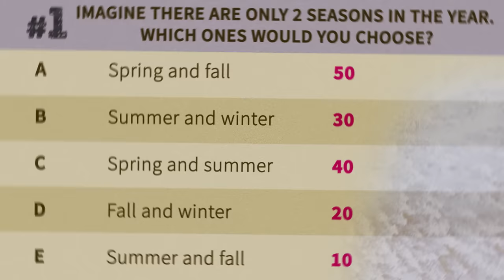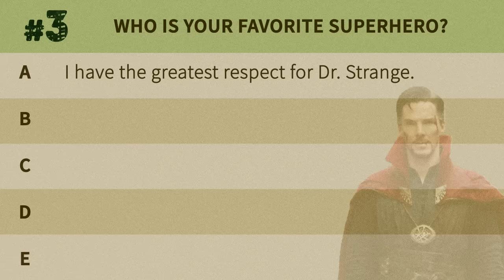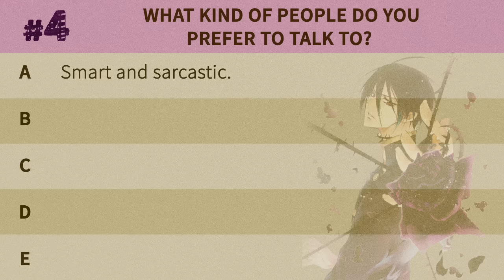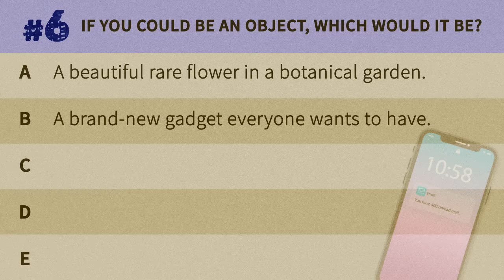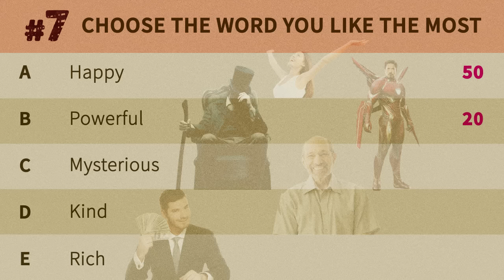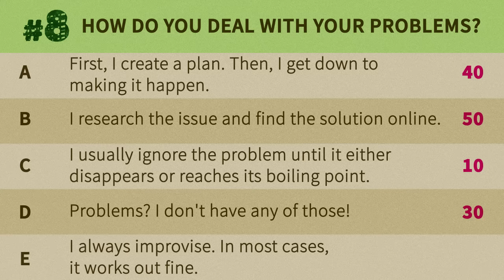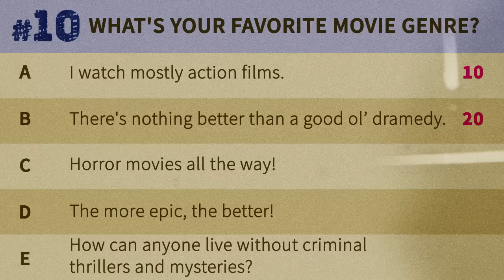What's Your Soul Animal? A Cool Personality Test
Which animal drives your spirit? Somewhere deep inside, every person has their own spirit animal. But today, we’re not talking about just any animal but mythical creatures! Are you ready to find out which one lives within you? Then this test is just what you need!

TIMESTAMPS:
Question #1 1:18
Question #2 1:53
Question #3 2:26
Question #4 3:04
Question #5 3:37
Question #6 4:20
Question #7 5:02
Question #8 5:32
Question #9 6:19
Question #10 7:01

SUMMARY:
- If you got 100 to 160 points, your spirit animal is a DRAGON! You do everything to achieve your goals and become successful. It's important for you to be well-off and respected by others.
- If you came out with 170 to 230 points, your spirit animal is a UNICORN! Unicorns are magical creatures whose horns have healing properties. That's exactly how your words influence those around you.
- If you have 240 to 300 points, your spirit animal is a SPHINX! Sphinxes can see into people’s souls, which explains your innate ability to see the essence of things. Despite your understanding of human nature, you often keep your thoughts to yourself so that you don’t come off as insensitive.
- If your score is from 310 to 370 points, your spirit animal is a PEGASUS!  A Pegasus is a breathtaking white stallion with beautiful elegant wings. Just like this mythical animal, you value your freedom.
- If you ended up with 380 to 440 points, your spirit animal is a KITSUNE!  These Japanese multi-tailed shape-shifting foxes love playing tricks on people. Sure, they like to have fun, but they’re also faithful and loyal friends.
- If you have 450 to 500 points, your spirit animal is a PHOENIX! You have a bright personality and a wonderful ability to bounce right back even after some serious failures. You usually focus on the big picture, as if you can see the world from above.